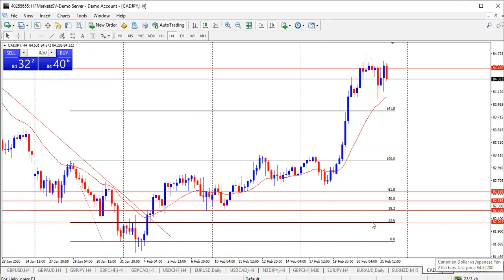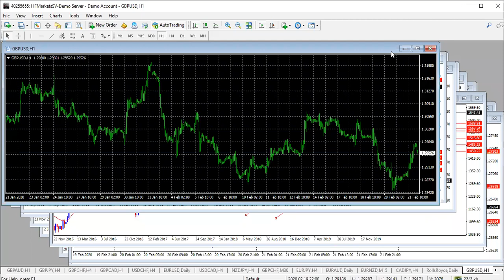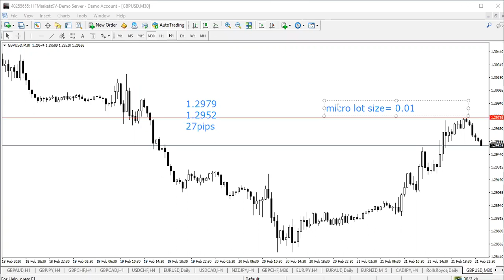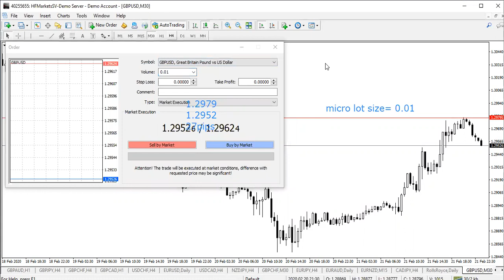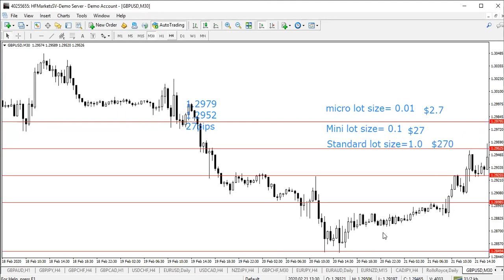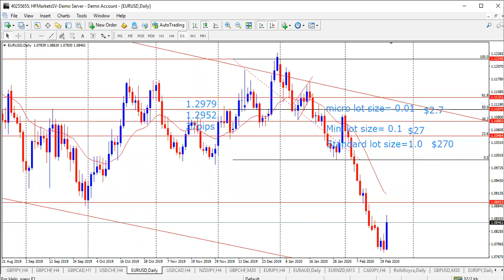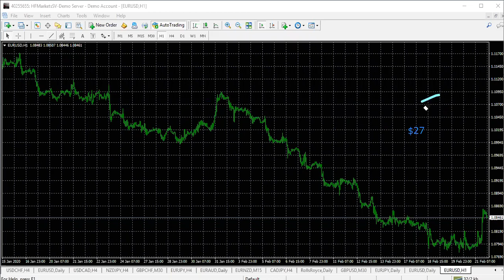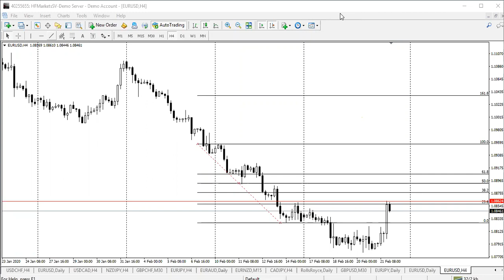Pips and lot sizes broken down like never before!